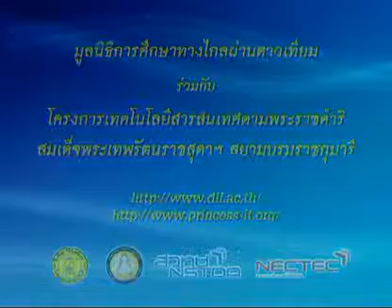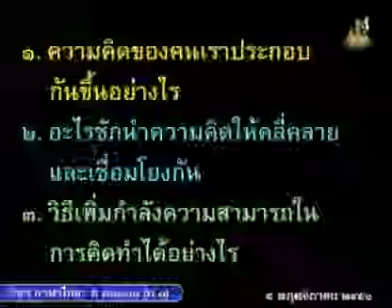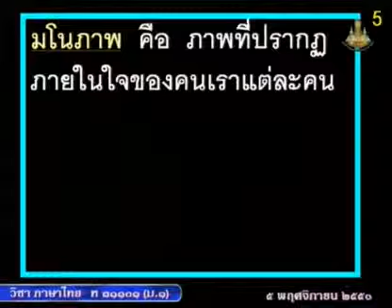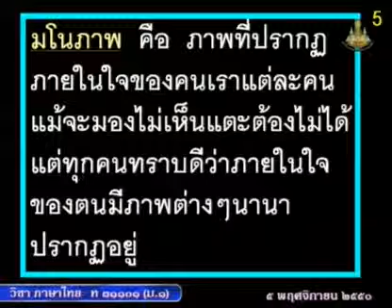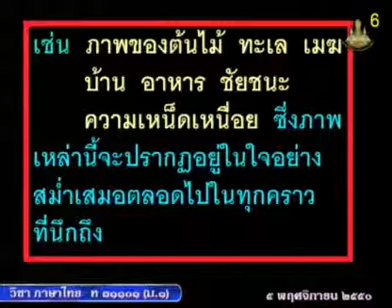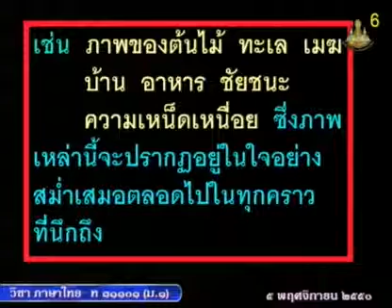203 50thM1 056Ah thaim 1 ภาษาไทยม 1